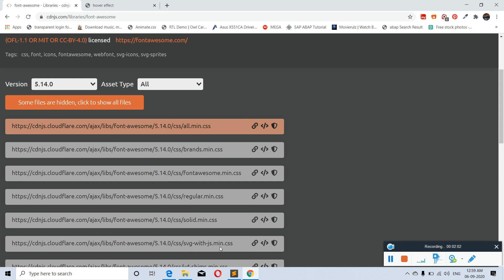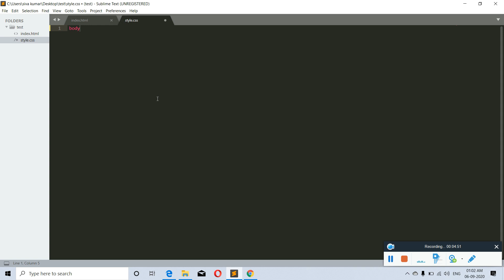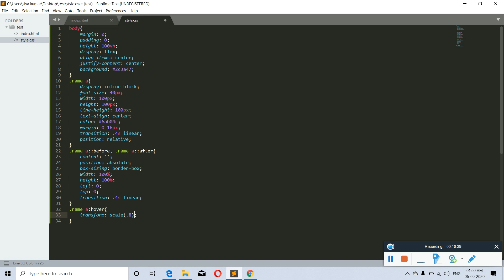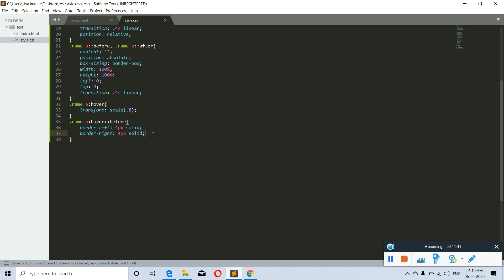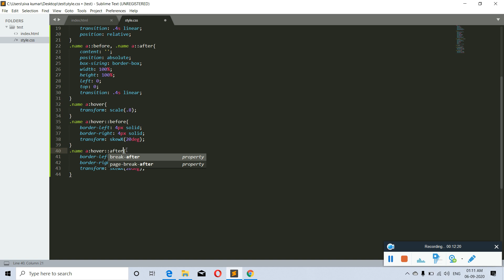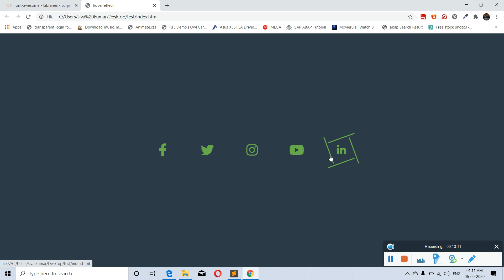Hover effect on social media button by using html in telugu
coming soon